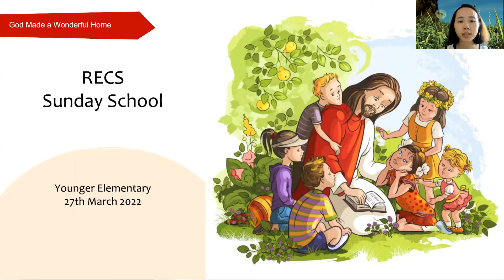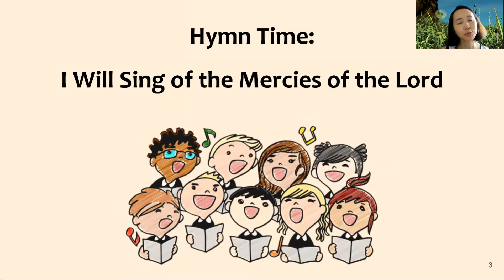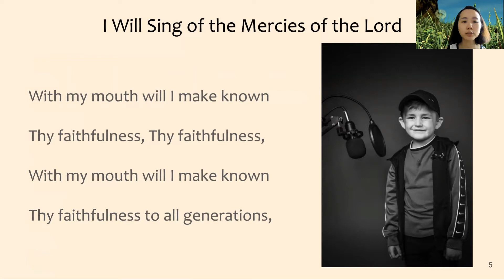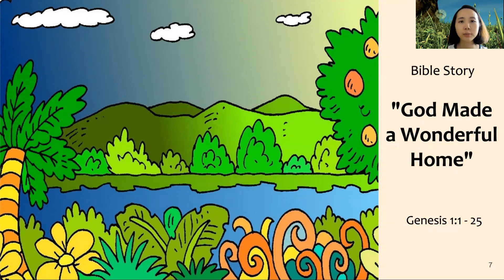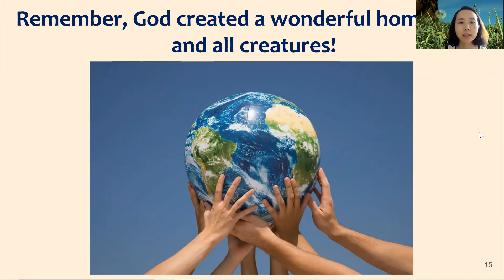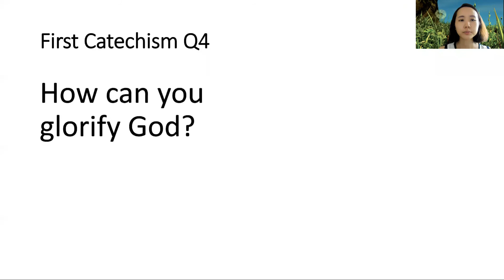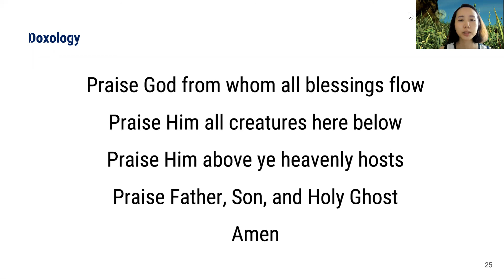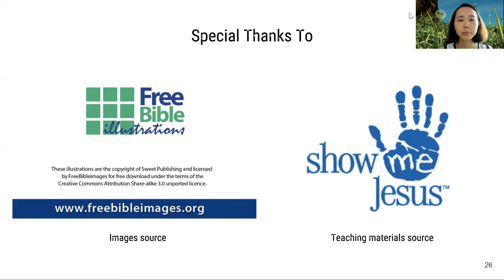27 Mar 2022 - God Made a Wonderful Home - RECS Younger Elementary Sunday School